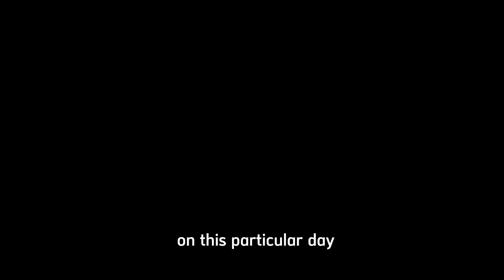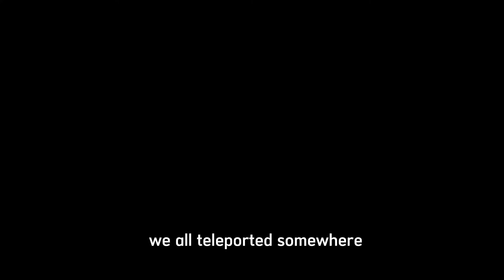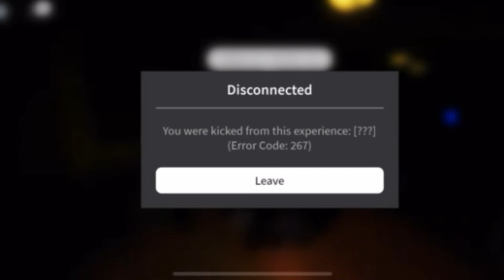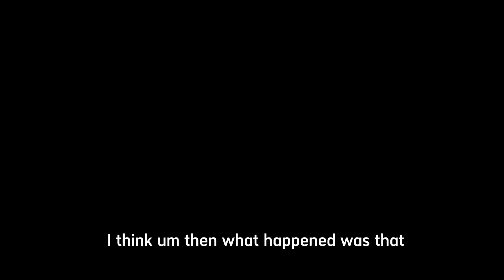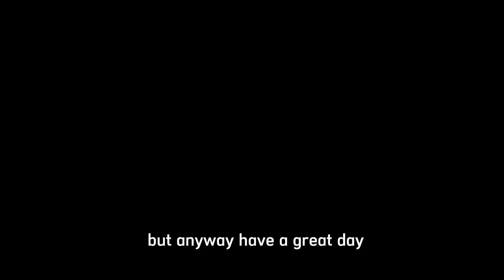Investigating the Cult family